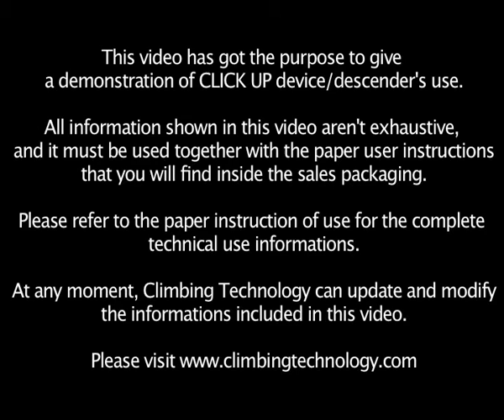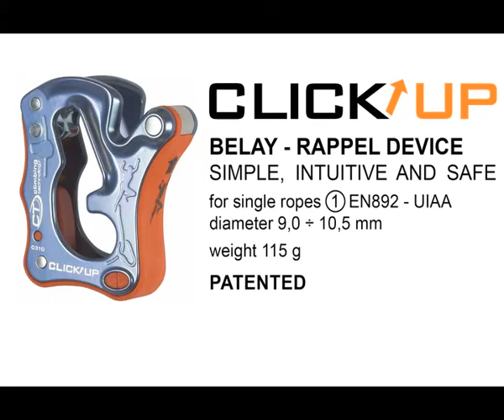CLICK UP [english] Belay device from Climbing Technology